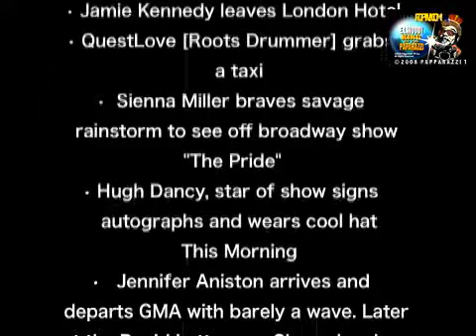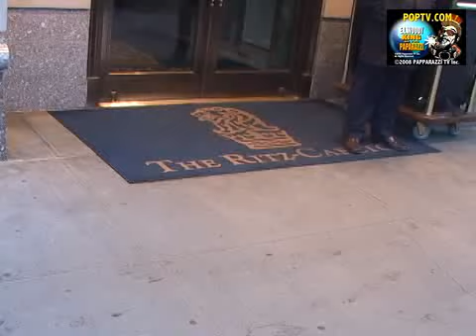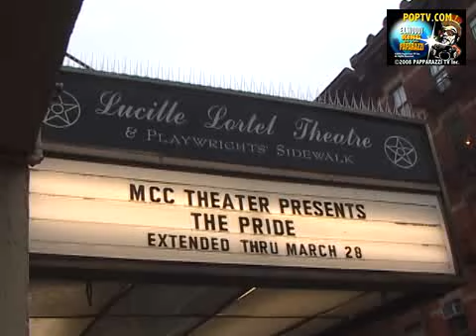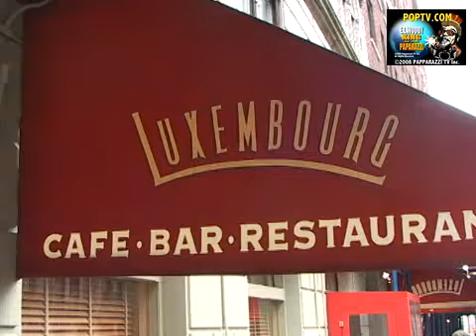Jen Aniston L559 LARRY HOLZER REPORTS FROM NYC 031510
L559 LARRY HOLZER REPORTS FROM NYC 031510Couple days of video